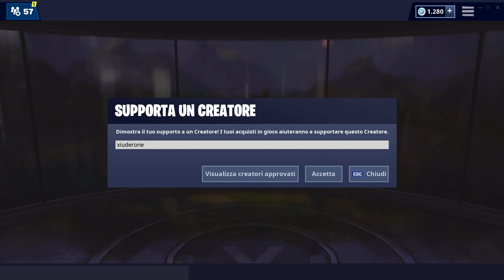NEGOZIO FORTNITE 21 MAGGIO | SKIN REX E GIRASOLE! | FORTNITE ITEM SHOP TODAY